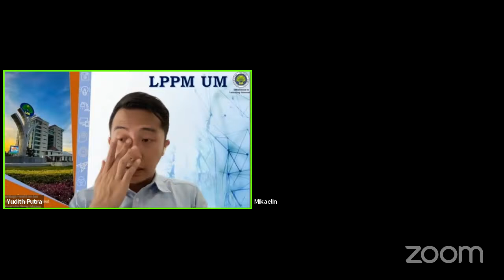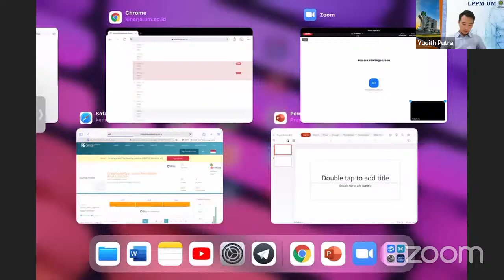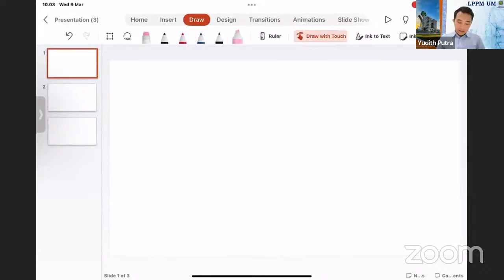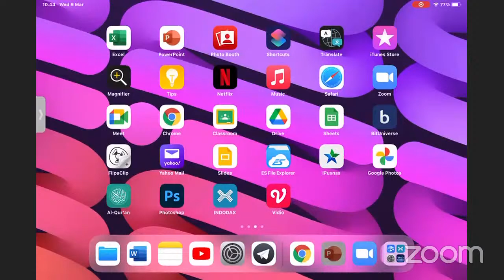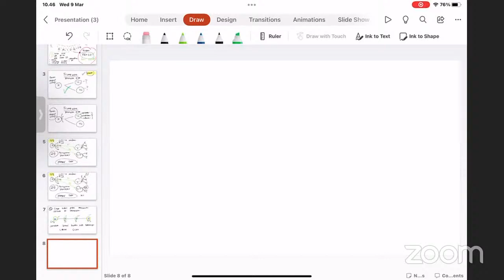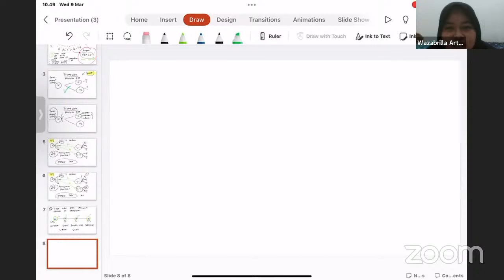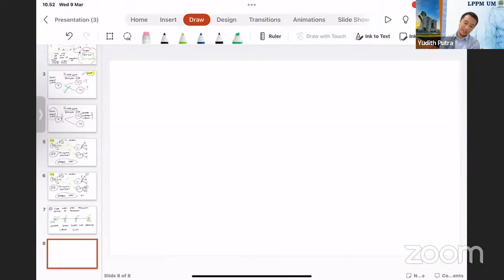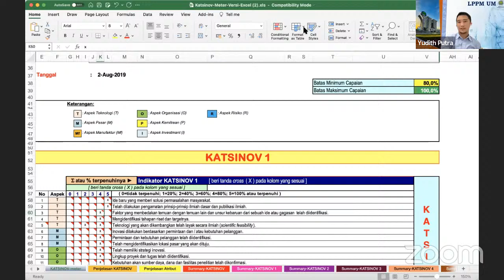Week 7 B9